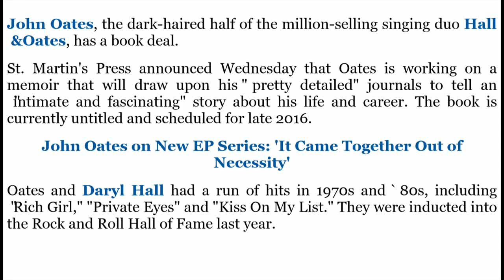John Oates Announces Book Deal, Memoir to Come in 2016